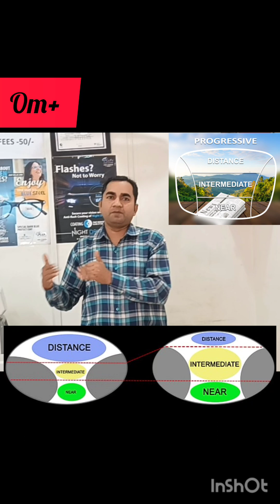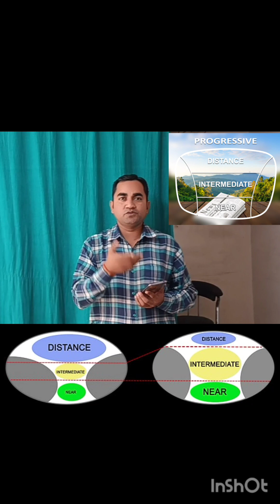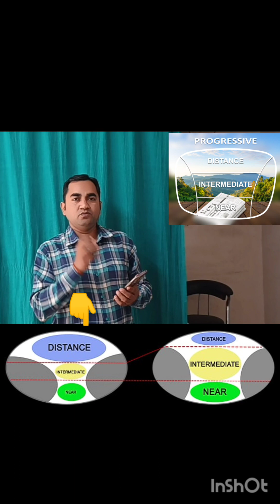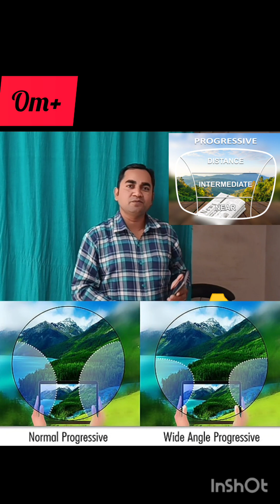Digital Progressive Lenses 🆚 Normal Progressive Lenses!!🥸Types of Progressive Lenses!omoptician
Digital progressive lenses 🆚 Normal progressive lenses!!
Types of progressive lenses!!
hard coat/arc/bluecut lenses differences!
lens cutting✂!
fiber lens cutting by manual cutter machine!
लेंस कटिंग✂✂✂!
eyeglasses cutting✂!
lens cutting!
Unboxing display chashma !
led chashma display!
display optical!
opticalbusiness!
mark kaise karna hai?
how to mark fiber lens!
fiber lens marking!

how to cut lenses? 👈

how to fit glasses
glasses measurement
progressive glasses
Progressive lenses how to get used to them
Normal corridor progressive lenses
prescription glasses
essilor lenses
vision
Crizal progressive lenses